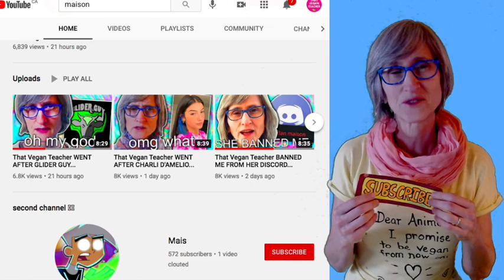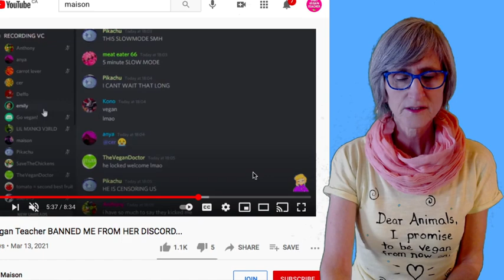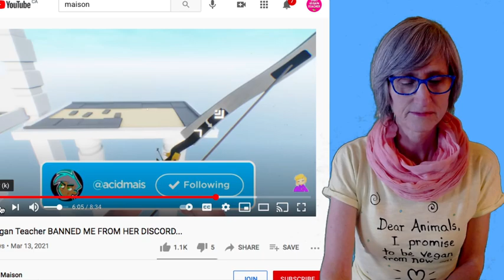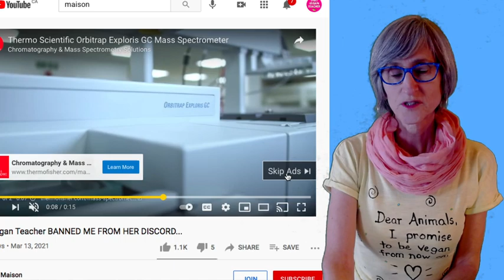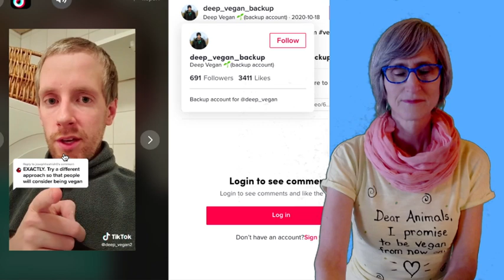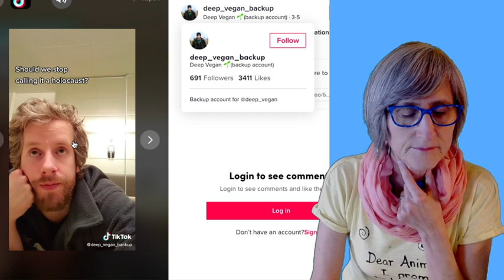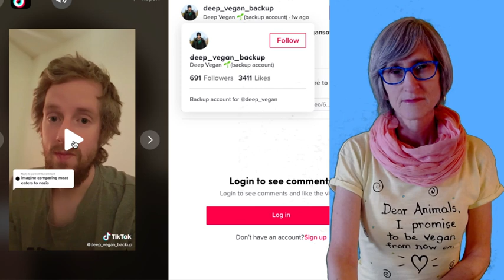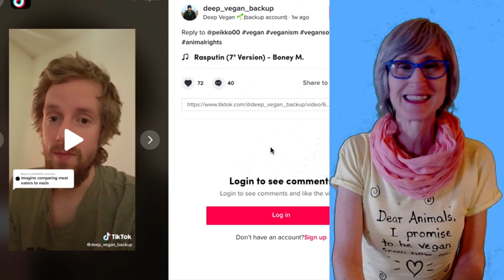Deep Vegan, (The Mature Truth-Teller), VS Maison, (The Deluded Child)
MUST-SEE VIDEOS